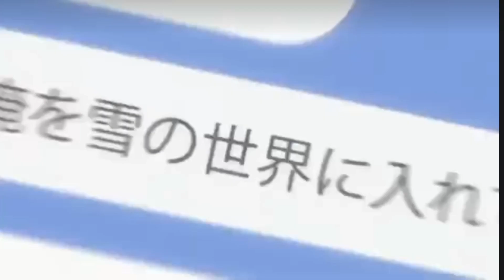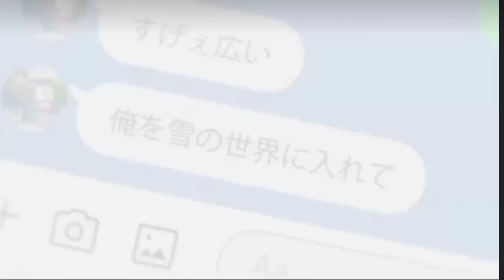The cool guy with his female colleague-Take my hand -Amv